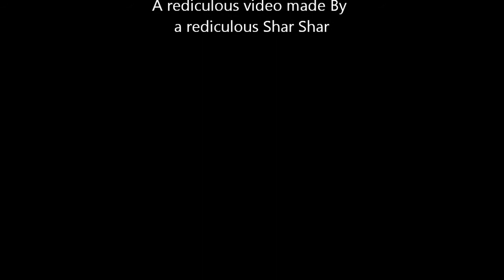Falling to Inspirational Music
BC woot!